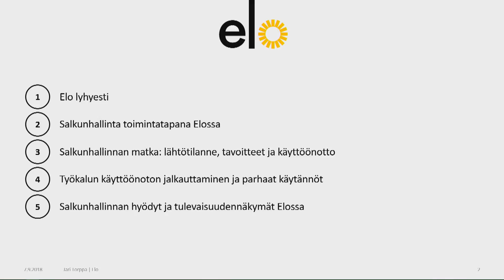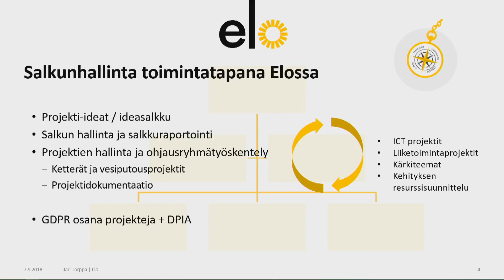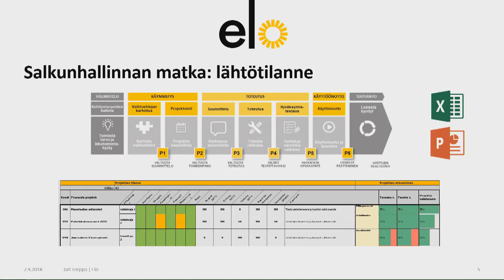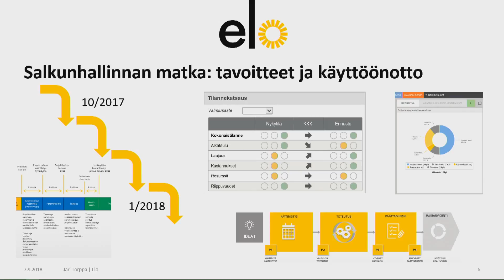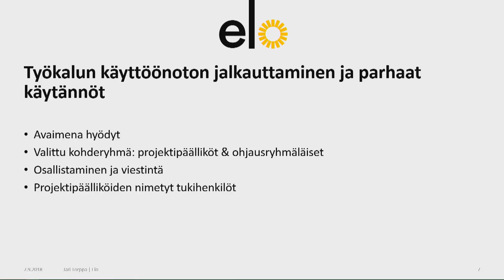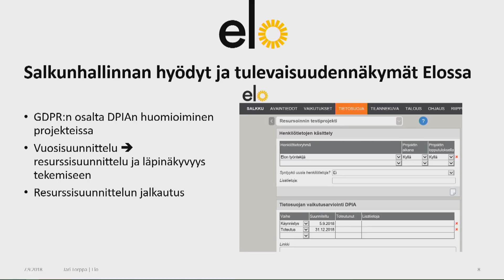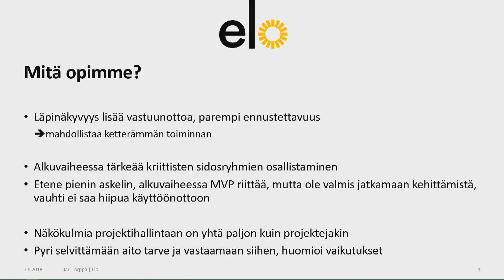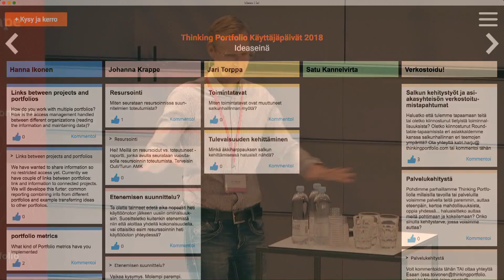Elo: Läpinäkyvyydestä ja resurssisuunnittelusta voimaa muutosjohtamisessa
Thinking Portfolio Käyttäjäpäivä 7.9.2018. Puhujana Jari Torppa, Kehityspäällikkö, Keskinäinen työeläkevakuutusyhtiö Elo.

Salkunhallinta toimintatapana Elossa
Salkunhallinnan matka: lähtötilanne, tavoitteet ja käyttöönotto
Työkalun käyttöönoton jalkauttaminen ja parhaat käytännöt
Salkunhallinnan hyödyt ja tulevaisuuden näkymät